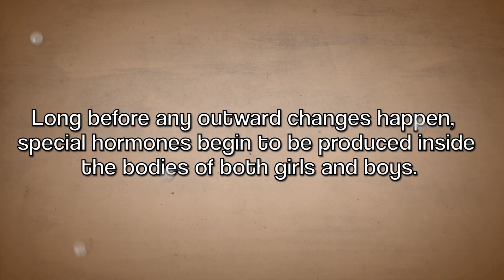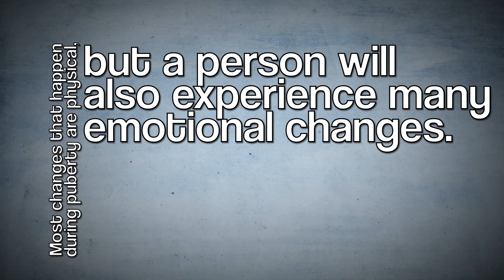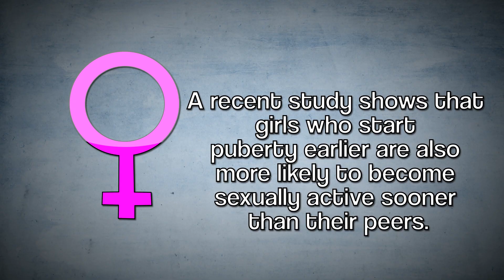What Is Puberty (Puberty Explained)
Puberty - what is is? Every person will go through puberty but do you really know what puberty is? Do you know what is happening to your body?